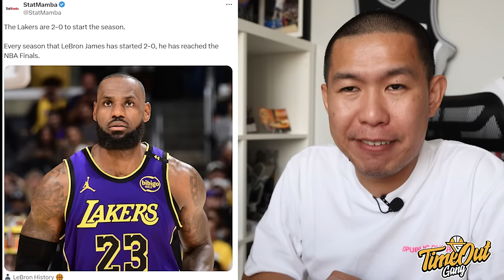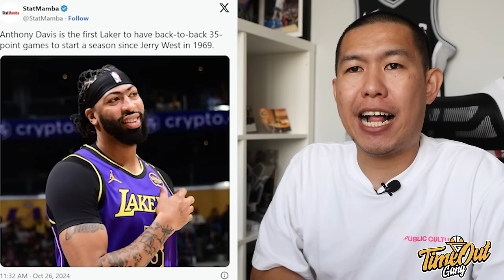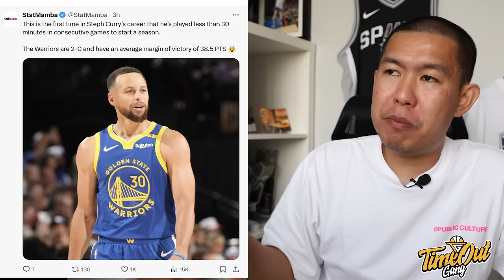TIME OUT: LAKERS Comeback Dari Kalah 22 Poin I Buddy Hield Masih Gacor I Debut Manis Klay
Thumbnail pic via @LALakers

Bagi yang tertarik untuk jadi member dan masuk ke Discord server Time Out Gang bisa ke link ini: